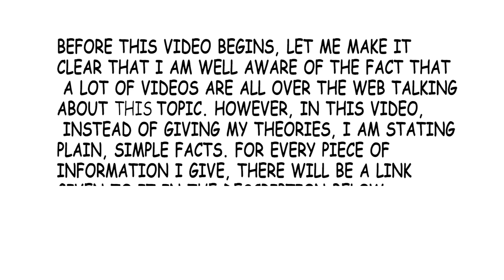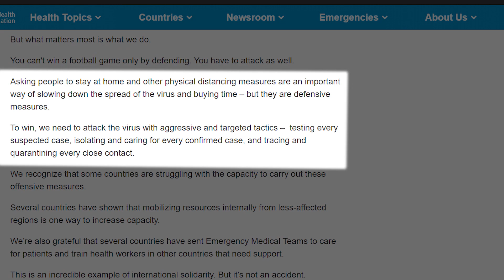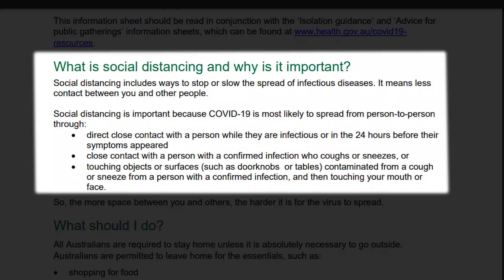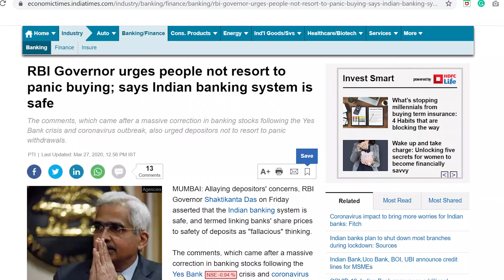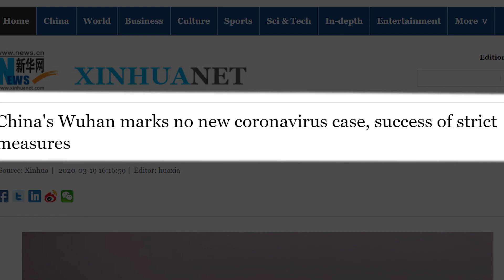Why Are Lockdowns Necessary To Stop CoViD-19? || CoronaVirus Explained || Tech Shek Guru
This Video is a different type of Video on the Novel Coronavirus and it's effects, with Verified facts and information about it's effects and cures.

Links To Information Sources -